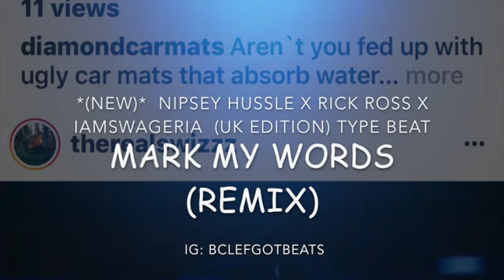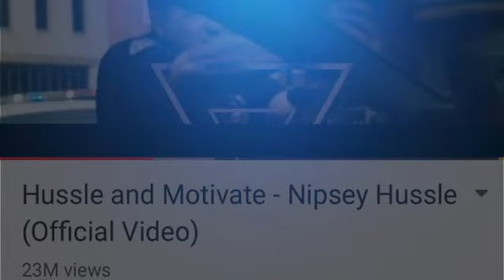"Mark My Words" (UK Remix) Nipsey Hussle X RRoss X KingOfSwageria_ beat (Prod. by Bclef Got Beats)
This beat was a Mark My Words (UK remix) feat. Nipsey Hussle X Rick Ross X IG: KingOfSwageria_  The under track was a R and B club UK group from the 80s called "Loose Ends". Great group. The end vocals was attributed to IGs KingOfSwageria_ . Nice undeveloped indpendent talent. Anthony McKinzy on the BGB tag. This beat was produced by Bclef Got Beats💥🔥🎶💯 Thanks for stopping through !

Get more of Bclef Got Beats